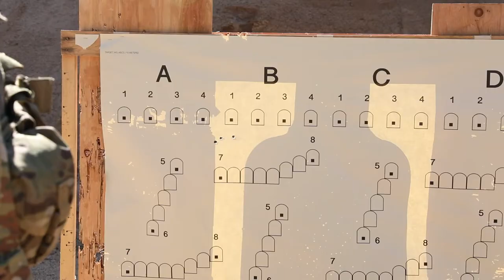Eighth Army's 2021 Best Warrior Competition Day 3 Round Up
SOUTH KOREA
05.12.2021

Film Credits: Video by Spc. Erin Conway, Spc. Dominique Crittenden, Sgt. Gavin Lewis, Sgt. 1st Class Joseph Moore and Sgt. Lawrence Wong
20th Public Affairs Detachment

South Korea
Best Warrior Competition
Eighth Army